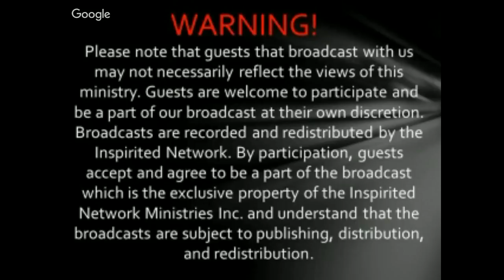Inspirited Live! Church In The Community: Jesus On Community Outreach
Tune into our live, online, interactive Bible class: Currently following the Sabbath School quarterly. Guests are welcome. Place comments in the comment section and we'll read them while we're on the air. Interrupt us at any time!

You can participate by webcam through Oovoo, or call in by phone / Skype. However, you can't call in by webcam through Hangouts.

After the broadcast, this event will re-broadcast the live show. We will post an edited version of the event.